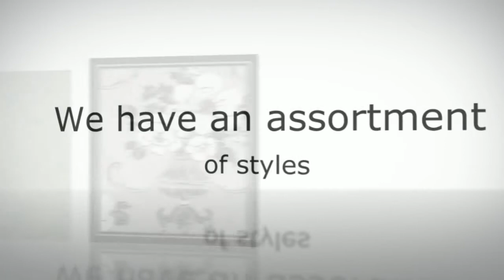Wallpaper For The Home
There is a decorating tool that has become popular again and that is wallpaper for the home. Wallpaper can add warmth, style, tradition, class, or fun to any room. At Total Wallcovering we have a huge selection of different styles of wallpaper, we have murals and borders and just about any type and color you can think of. We have been in the wall covering business for over 30 years, we offer monthly specials and discounts, we are less expensive than retail, and we offer free shipping on domestic orders over $149.

Another interesting type of wall covering is textured wallpaper. What that means is it actually feels like tile, or wood, or brick, or stone, or grass cloth, or raised animal print. This is a singularly interesting type of covering in that it brings the paper into the third dimension, and you don't even need 3-D glasses to appreciate it. It will literally transform your walls like nothing else will. Try using paint and a roller sometime and see if you can get the same raised effect as brick and wood. It's not going to happen.

We also have a line of budget wallpaper that would be perfect wallpaper for the home. Even if you are fortunate enough that price is no object, there is no reason why you shouldn't welcome the fact that you can get a superior product and save money at the same time. It just makes good sense to be smart with your money, and it's always a good idea to take advantage of savings wherever you can. That is one of the great things about totalwallcovering.com, even our regular priced wallpaper is always 25% to 75% less than typical retail. It is smartly priced for smart people.

Our helpful and knowledgeable customer service staff is standing by ready to answer any question you might have. We pride ourselves on service and our main goal is to have customers that are so satisfied they return to us again and again.